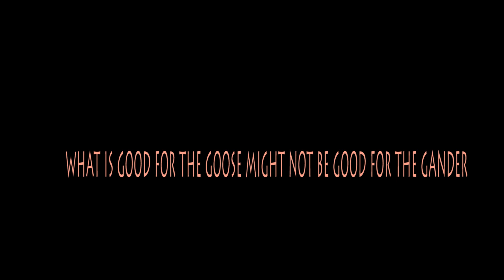Lick Her (School2 Comedy)